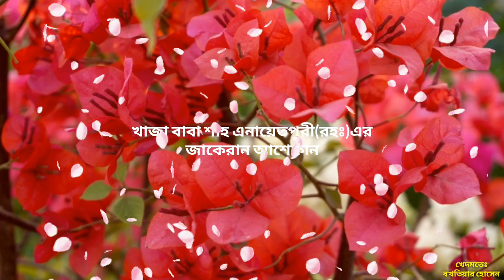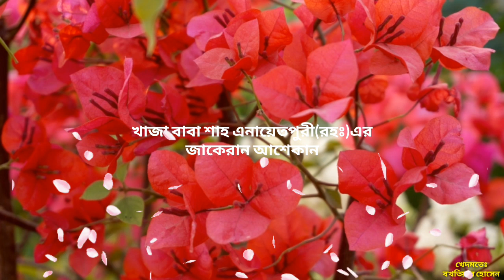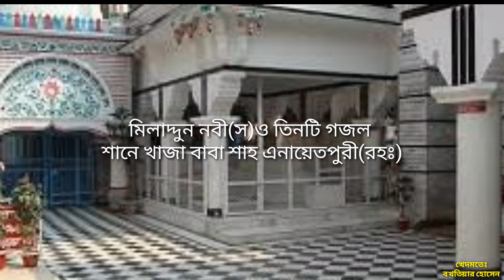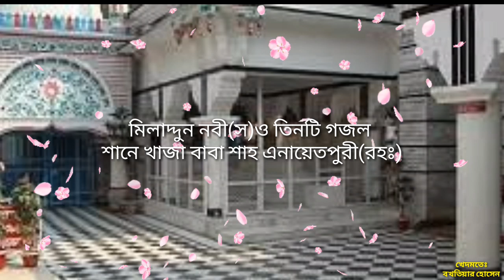খাজা বাবা শাহ এনায়েতপুরী(রহঃ)শানে গজল ও মিলাদ্দুন নবী(স)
১হেলা বৈশাখ ১৪২৬ এবং ১৪ই এপ্রিল ২০১৯
মিলাদ্দুন নবী পাঠ করলেন আসাদ্দুজ জামান আসাদ
copy right ,কেও শেয়ার ছাড়া নিজের বলে চালালে অবশ্যই ব্যবস্থা নিবো তাই সাবধান
# কন্ঠ টা পুরানো প্রায় ৮ বছর পর শুনলাম তাও অন্য আর এক জনের মুখে ছেলেটা ভালোই নকল করেছে